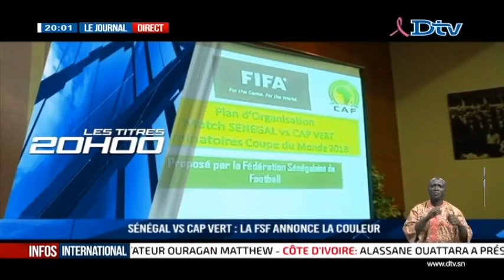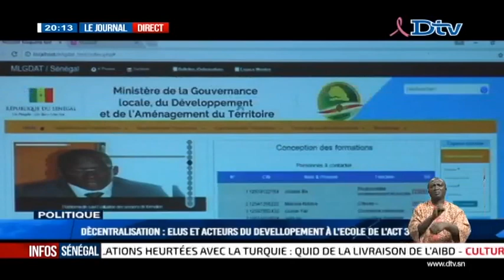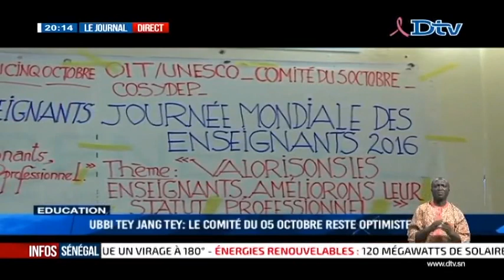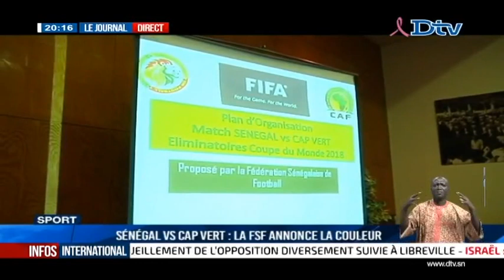JT Français 20h du jeudi 06 oct. 2016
Le journal Télévisé en Français de la DTV du jeudi 06 oct. 2016